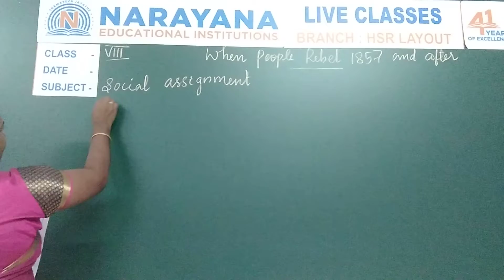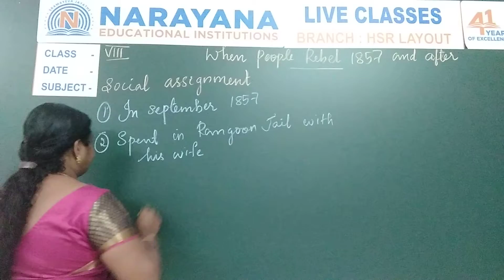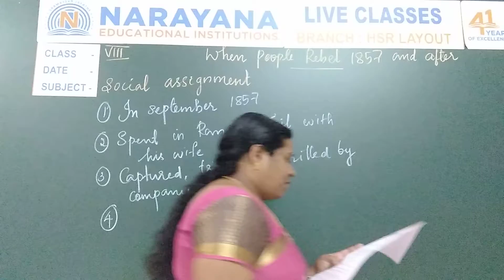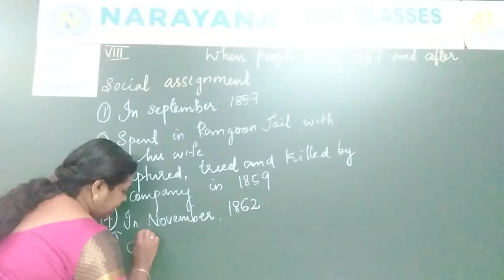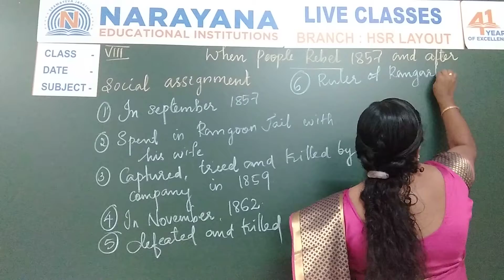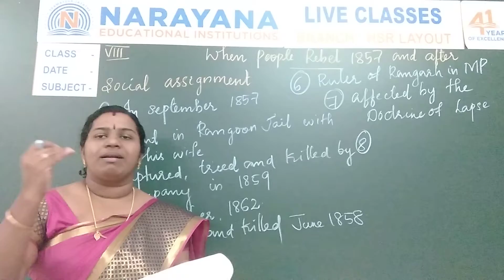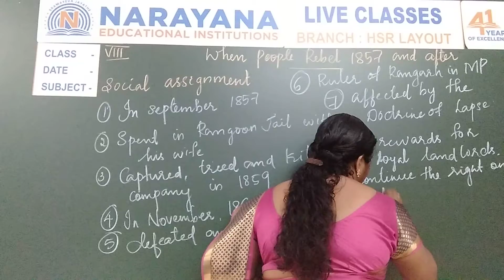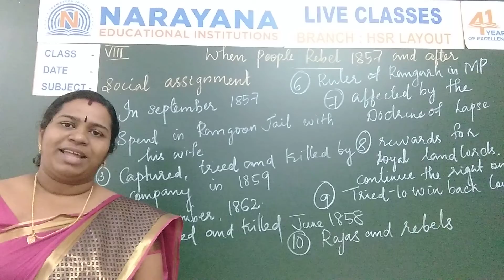CBSE VIII SOCISL WHEN PEOPLE REBEL 05 08 20